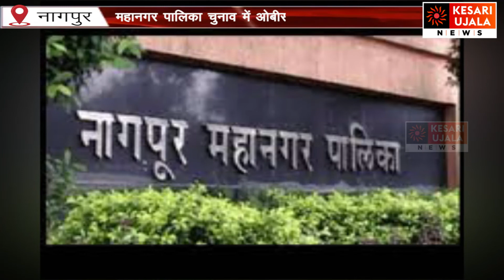महानगर पालिका चुनाव में ओबीसी आरक्षण पर स्टे